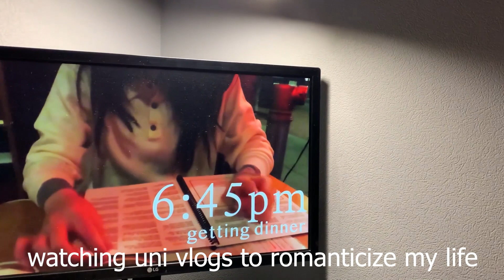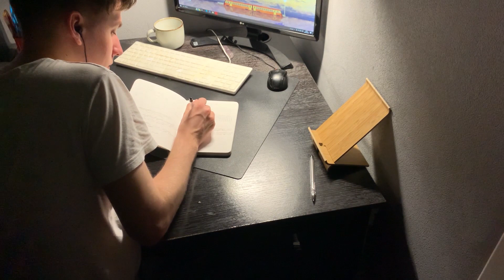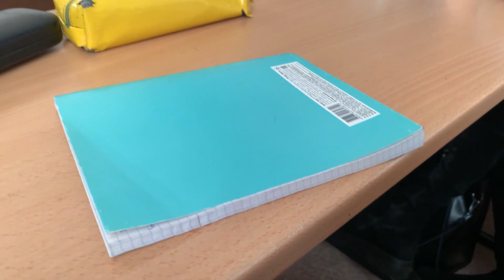first week of uni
sub cont: 0 hehe